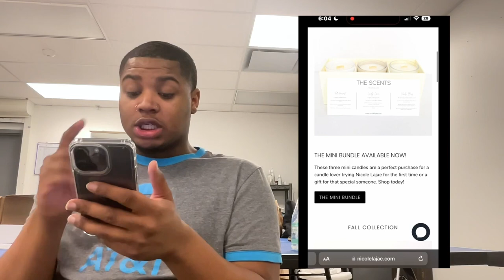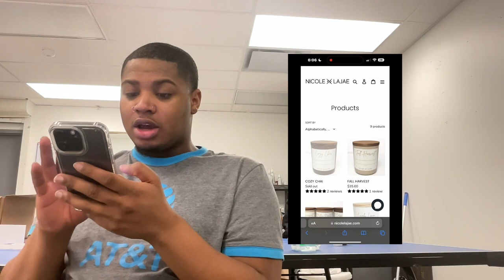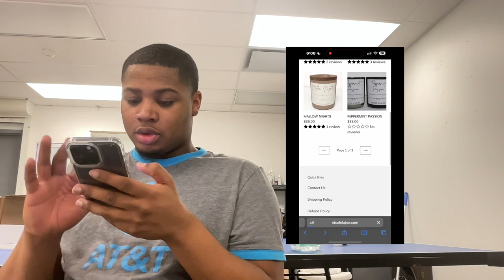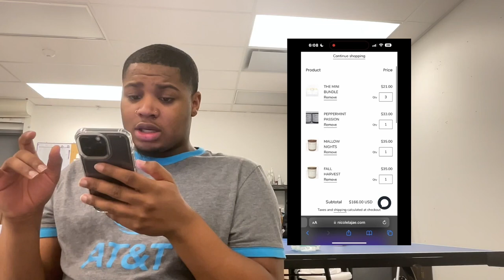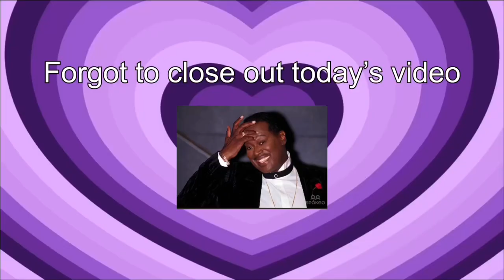Vlog #1: The Day in the Life of an AT&T Sales Rep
Join me in my daily work routine!

Get your candles from Nicole Lajae! Nicole Lajae is a black-owned, woman-owned brand made by Ms. Alviana. Nicole Lajae candles are only made with Coco Apricot Creme wax, which is completely vegan!